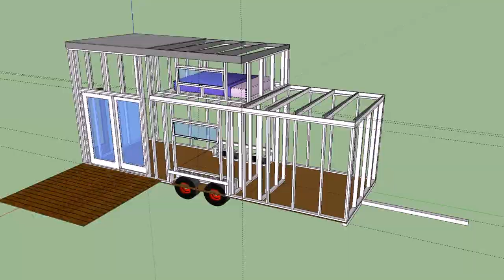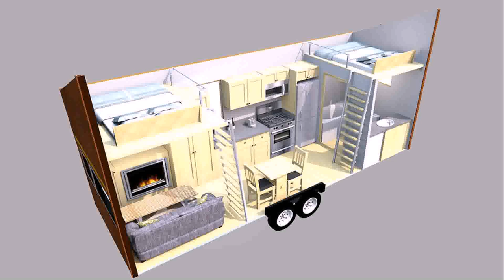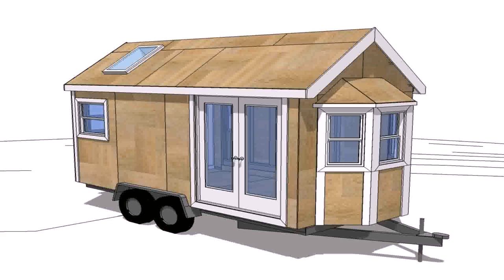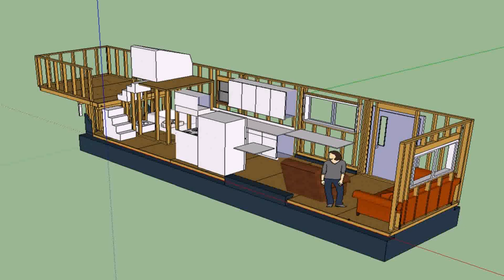Buy Car NY 5% DP